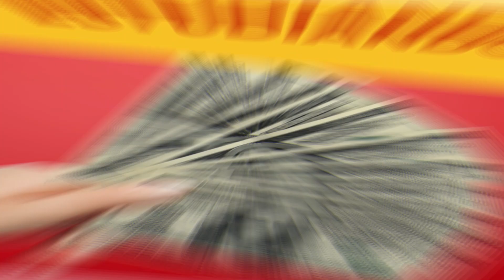🔴 👉 👉 CONOZCA La ACLARATORIA De Daniel Ortega ENTERESE 🙅